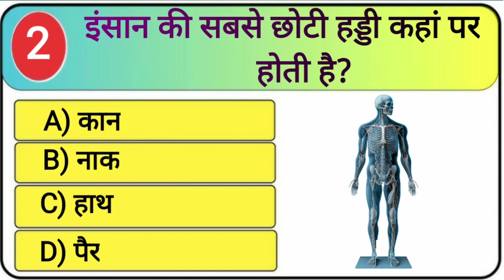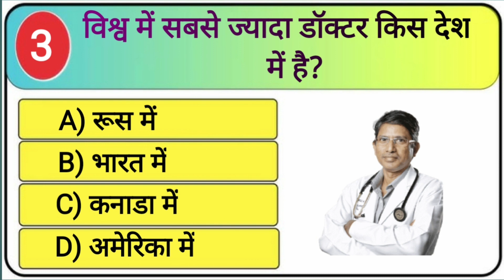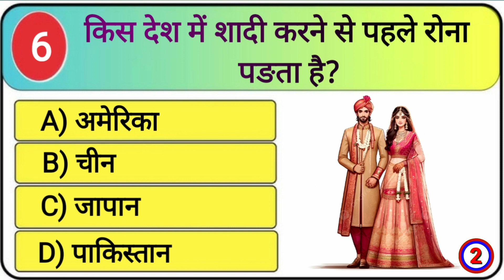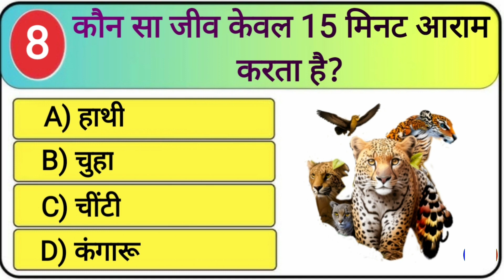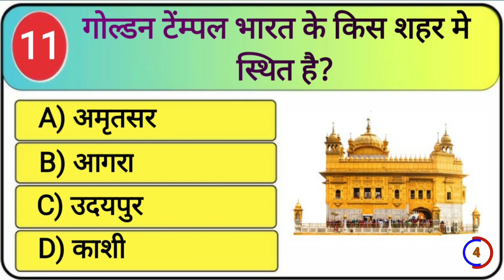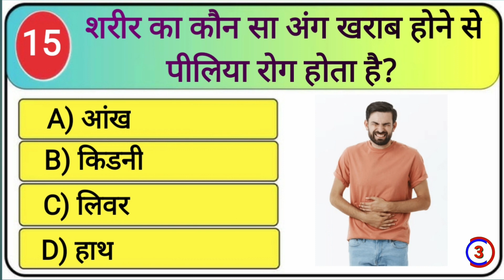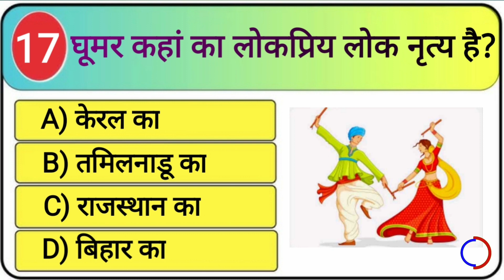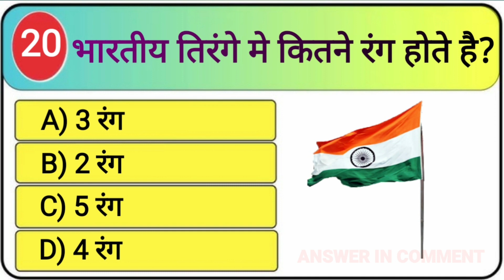कौन सा फल इंसान का मांस खाता है?😱Gk Questions |Gk in hindi |Gk Quiz | VISION THE IAS